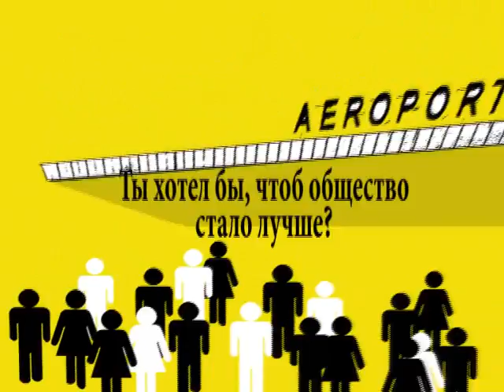PLURAL + MOLDOVA 2010 Конкурс Видеороликов для молодежи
Конкурс Видеороликов  PLURAL+  для молодежи